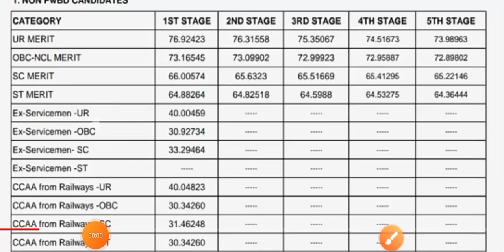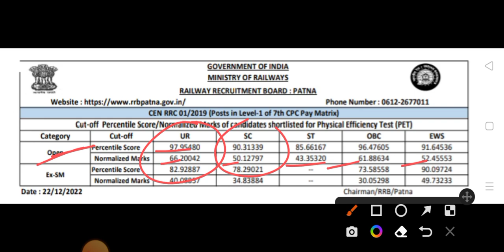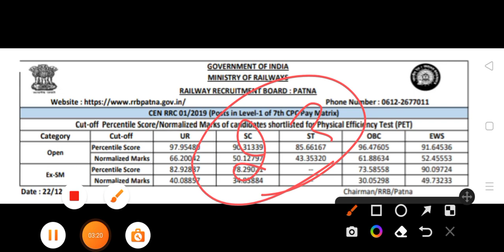Railway Group D Final Cut Off ।। DV कब तक होगा ।। @EverydaynewOfficial ।।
Railway Group D Final Cut Off ।। DV कब तक होगा ।। ‎@everydaynew8067   ।। ‎@TOPTAKPW

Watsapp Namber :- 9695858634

@Sure Study  @Exampur Motivation  @wifistudy 2.0  @Science Magnet
@Everyday New  @rrb